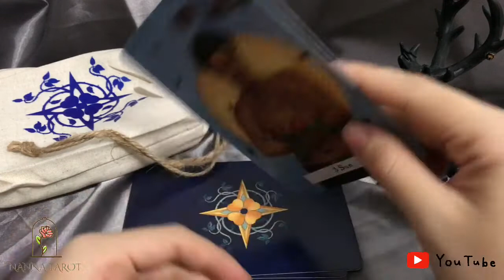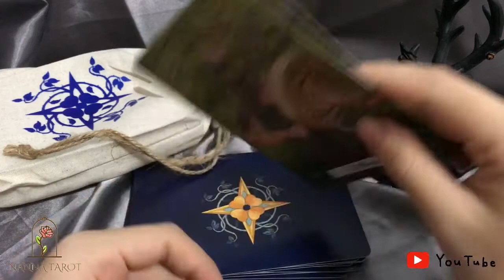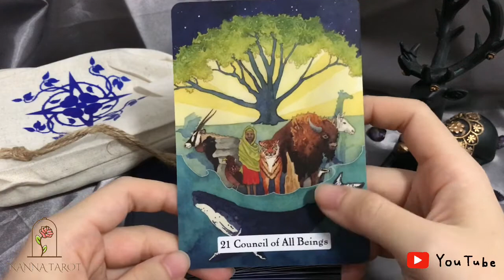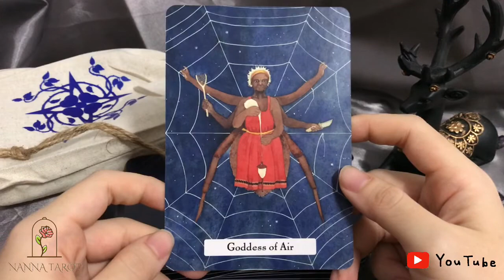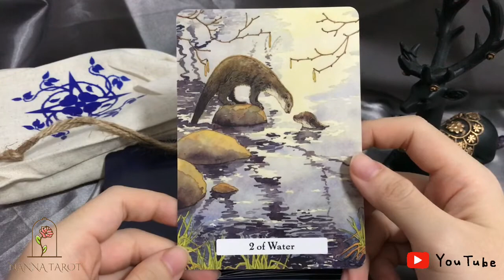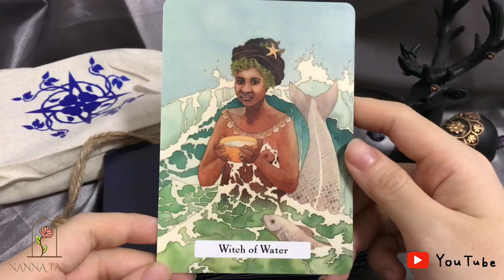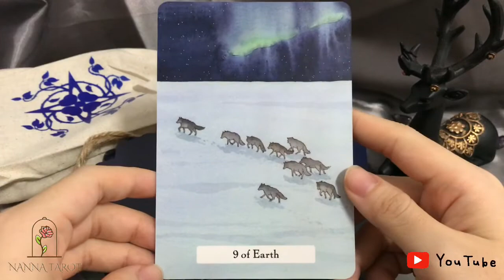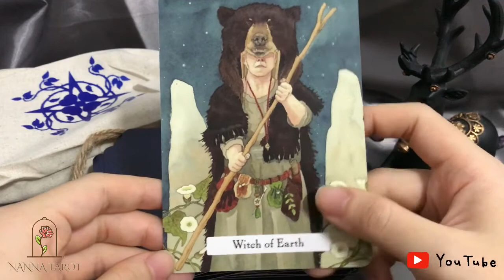開箱 🥀 女巫智慧塔羅牌 • The Witches' Wisdom Tarot // Nanna Tarot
由暢銷書作者 Phyllis Curott 和藝術家 Danielle Barlow花費一年時間，創造這副塔羅牌新的解釋，女巫智慧塔羅牌突破了任何靈性、年齡、種族或性別認同，訴說著文化多樣性的意象和普遍的智慧，將自然魔法與現代巫術融合在一起，它幫助你看到和創造你渴望的未來，以提供您精神洞察力和改變生命的智慧！